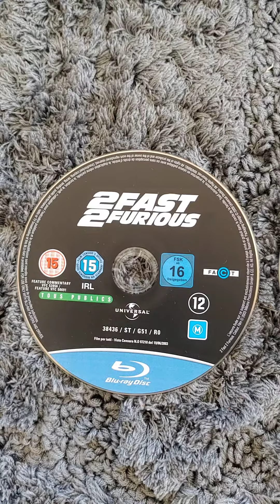Fast and Furious - alle 9 Filme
2001 - The Fast and the Furious
2003 - 2 Fast 2 Furious
2006 - The Fast and the Furious: Tokyo Drift
2009 - Fast & Furious - Neues Modell. Originalteile.
2011 - Fast & Furious - 5
2013 - Fast & Furious - 6
2015 - Fast & Furious - 7
2017 - Fast & Furious - 8
2019 - Fast & Furious - Hobbs und Shaw
2021 - Fast & Furious - 9